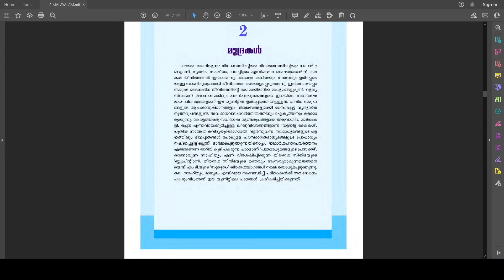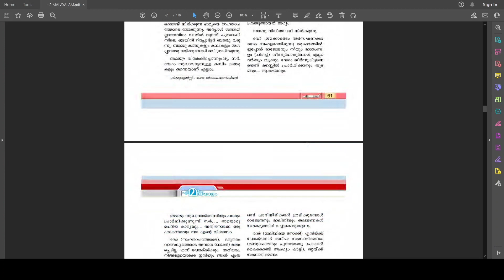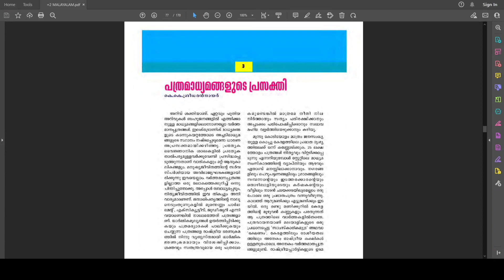മലയാളം തുല്യതാപഠനം +2 ; Malayalam Thulyatha Unit 2 Revision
MAlayalam thulyatha